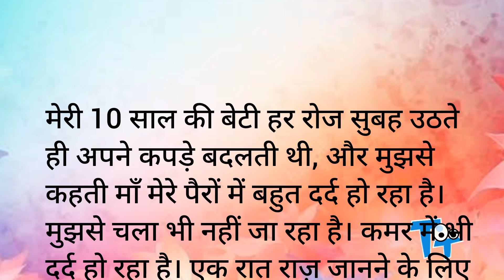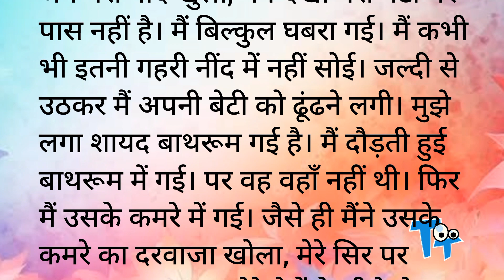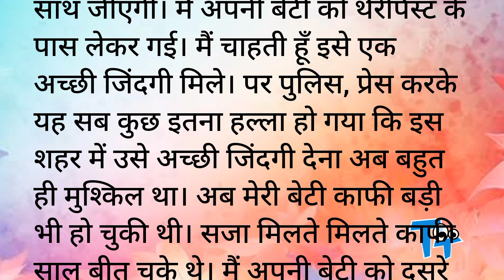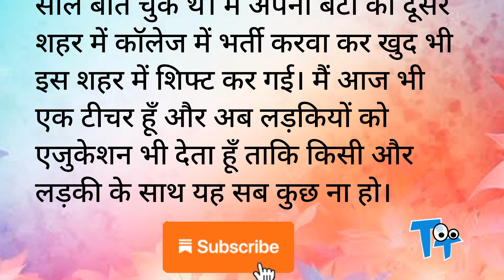Suvichar | Emotional Heart Touching Story | Motivational Story | Hindi Kahani | Moral Story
Suvichar | Emotional Heart Touching Story | Motivational Story | Hindi Kahani | Rishton ki Kahani | Moral Story

Mystery Stories

Novel
Upanayas
Prerak Kahaniya
Manohar Kahaniyan
motivational stories
hindi kahani
hindi kahaniyan
bedtime story
heart touching story,
hindi quotes,
parivarik kahaniyan
emotional story
shikshaprad kahani
rochak kahaniyan
life story
romantic story
romantic kahani
inspirational stories
love story
friendship,
family
personal growth
moral stories
moral story in hindi
story time
fairy tales
sacchi kahaniyan
sacchi kahani
Sad storyemotional story
Science Fiction
Teenage Story
Jokes
Comedy
Stand up comedy
Cartoon